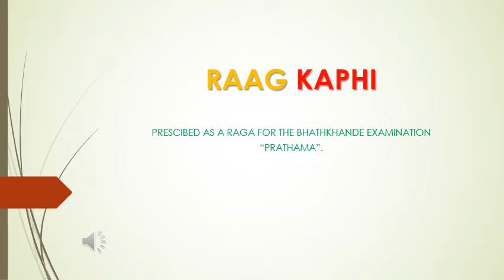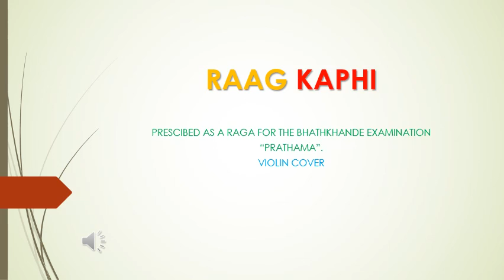RAAG KAPHI - Violin cover drut gat -Madya Laya.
In this video , I'm performing you Raag Kaphi violin cover.

violin cover by:- Shashika Prabashwara Hapuarachchi.

Art of the Hindustani Classical Music.

Also Do not forget to add your valuable comment .